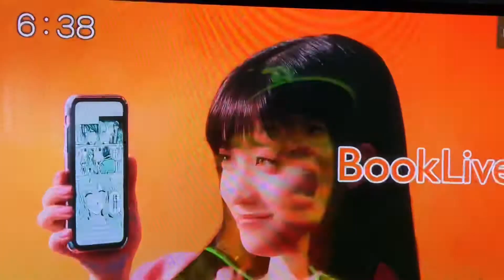今日の小椋寛子さん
かわいさの塊